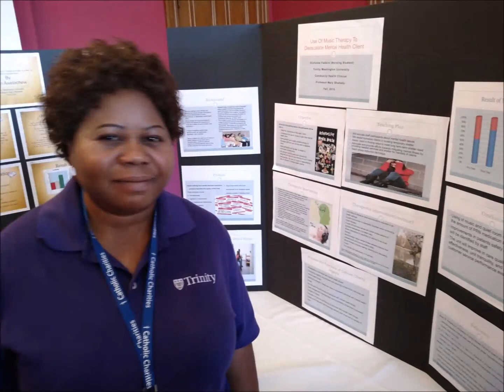Thanksgiving 2015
Thanksgiving 2015 is a time for the Trinity family to come together to give thanks for so many blessings we share.